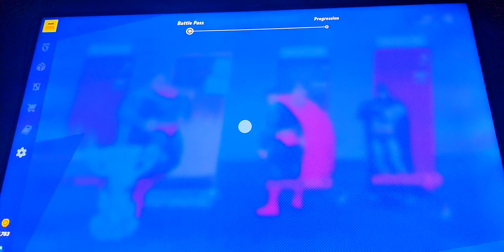multiversus: superman vs batman vs superman vs morty